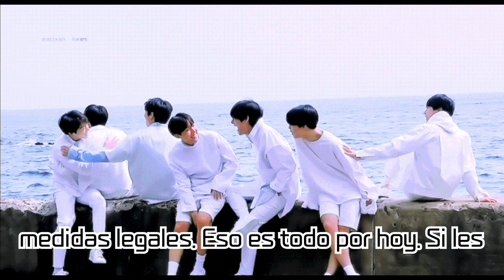BTS, HYBE's Legal Response to Rumors of Visiting Nightclubs Linked to Drug Scandal! What's Happening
BTS, HYBE's Legal Response to Rumors of Visiting Nightclubs Linked to Drug Scandal! What's Happening Amid Controversies Involving Lee Sungyun and G-Dragon?

Recently, rumors have spread on online communities and YouTube that BTS visited a nightclub involved in a drug scandal. HYBE has vehemently denied these claims and has stated they will pursue legal action. In this video, we'll dive deep into the details of this incident and the agency's stance.